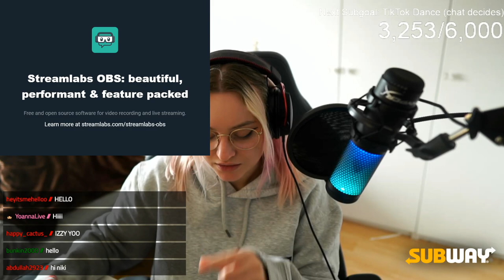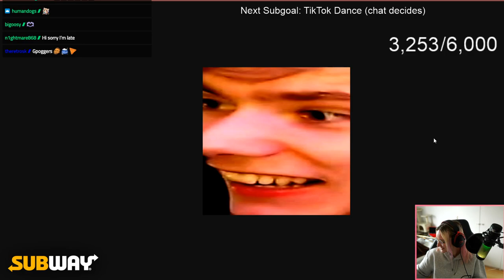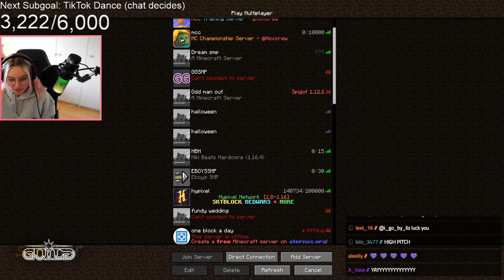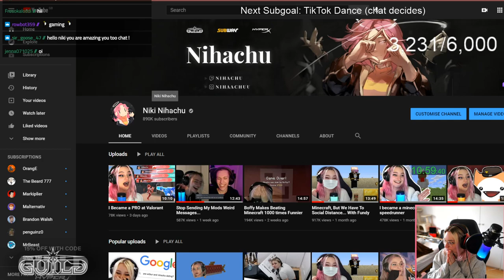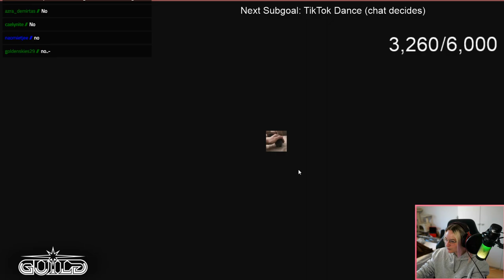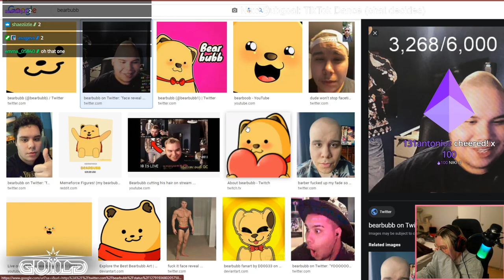UNO with Fundy, Gold and Krinios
Fun fact of the day: A 1902 political cartoon in The Washington Post spawned the Teddy bear name. The name Teddy Bear comes from former United States President Theodore Roosevelt, who was commonly known as "Teddy" (though he loathed being referred to as such).